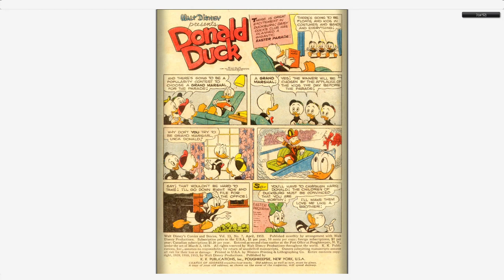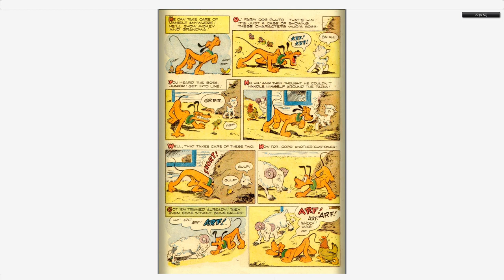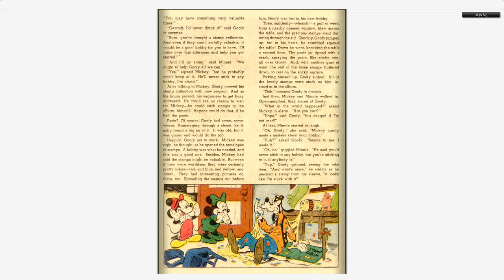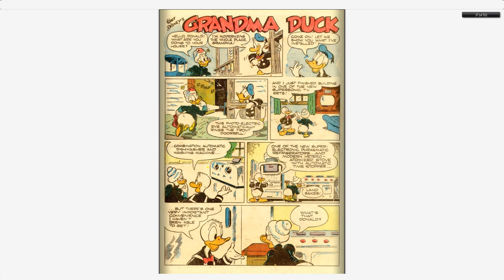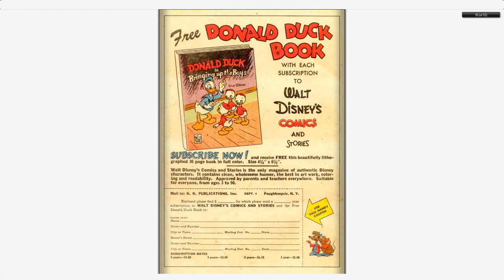Walt Disney's Comics And Stories 151 Dell